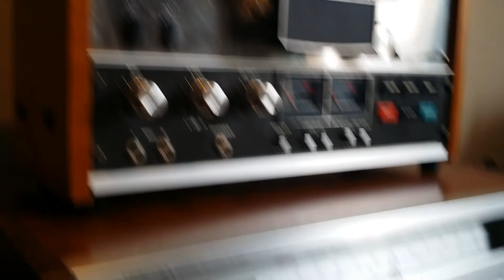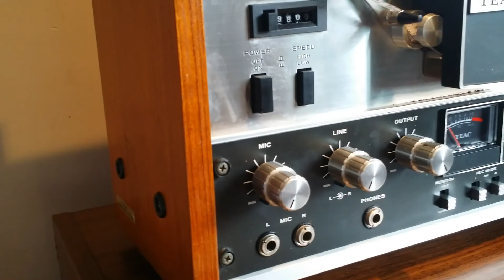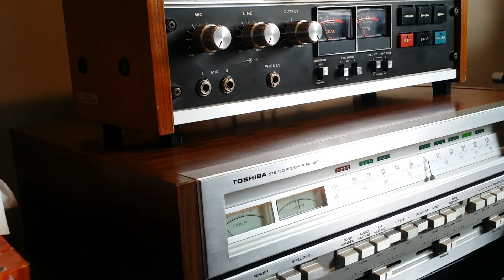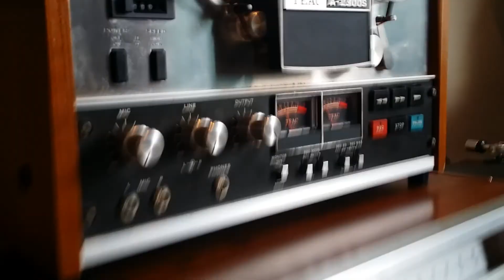Teac 2300s reel to reel set up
We set this up